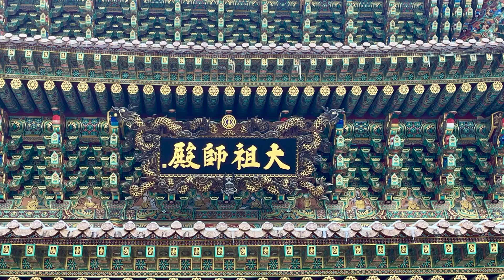Guinsa Temple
Guinsa Temple - So-baek Mountains. This temple is the headquarters of Korean Buddhist Cheontae Order of Mahayana Buddhism.

It is a LONG walk up to the temple. I was able to do it, but my legs were sore the next day. I even saw elderly people heading up the mountain.

The floats are for 2024 - New Year’s Day